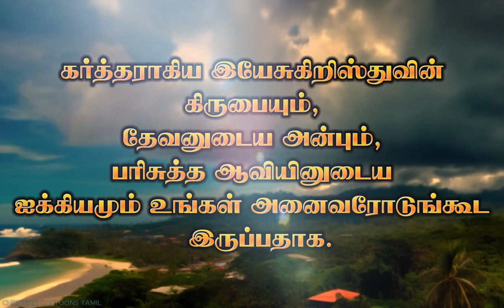Today Bible verse | Today's verse | இன்றைய வசனம் | 23-02-2024 | Tamil Bible words